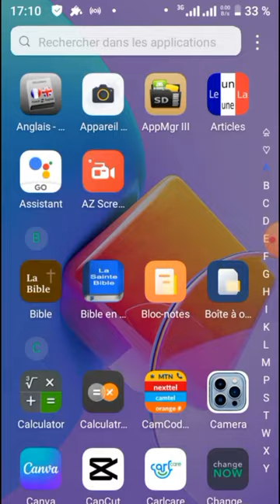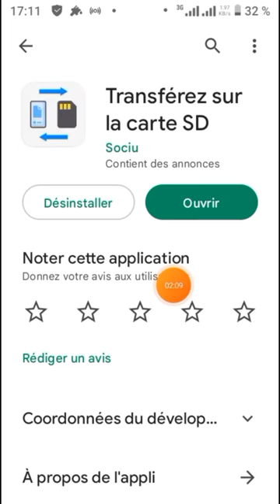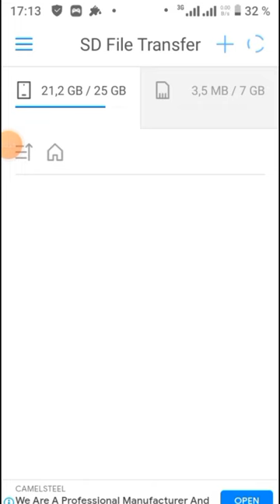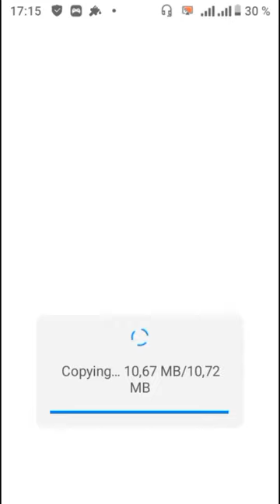Comment transférer les photo et vidéo du téléphone vers la carte SD.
comment transférer les photos et vidéos vers la carte mémoire

vous allez découvrir l'astuce dans cette vidéo.